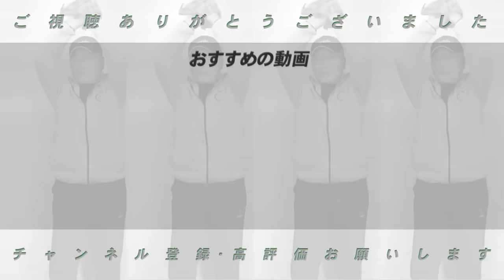【巨人軍坂本誕生】勇人ってメンタル強くない？プロの世界で大切なのは〇〇！原監督ってどんな存在？1番嬉しかったタイトルは？巨人に入団した当時の話をしてもらった！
■坂本選手1話目　【遂に坂本勇人登場‼︎】実は高校は行く所が無かった…プロ野球選手を目指すきっかけは？幼い頃からプロ入りまでに1番大切にしたのは〇〇！坂本勇人の隠された少年時代を語ります！